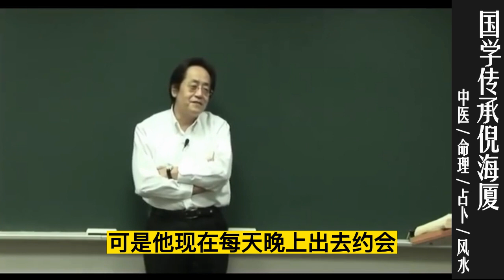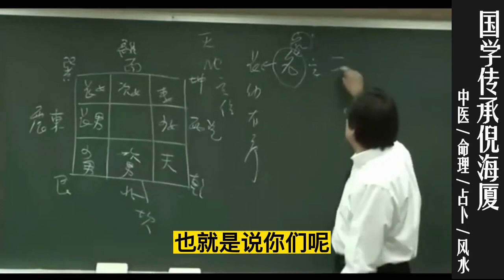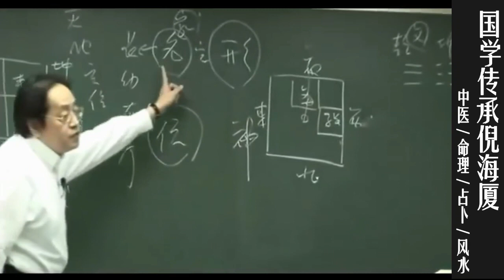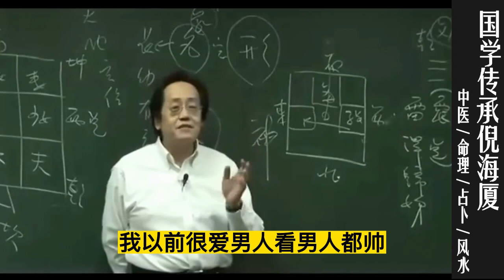国学传承倪海厦：男生喜欢男生，怎么办？不吃药，改变卧室方位，治好性取向改变的患者 @nishinihaixia 倪海厦 ​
国学传承倪海厦：不吃药，改变卧室方位，治好性取向改变的患者